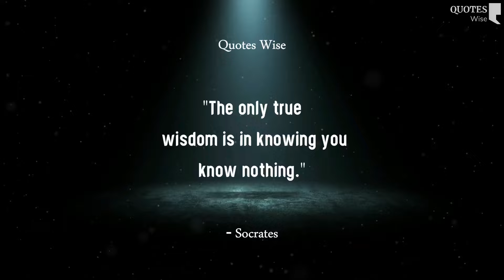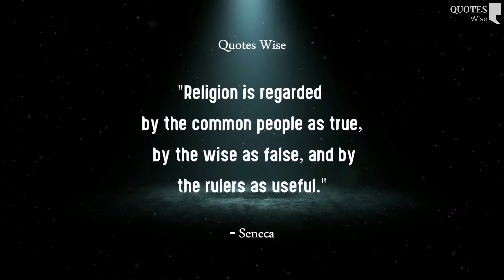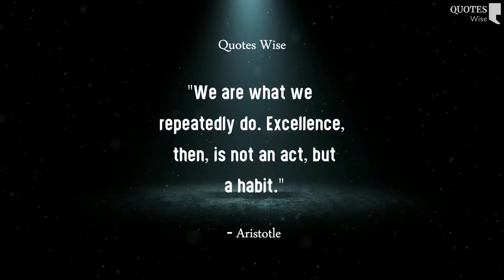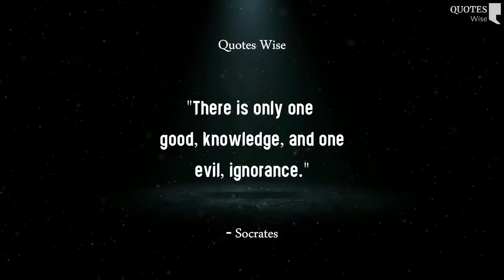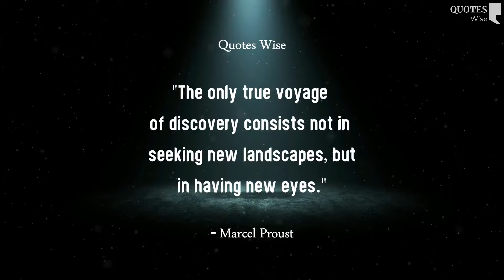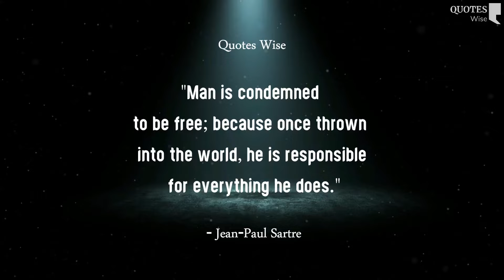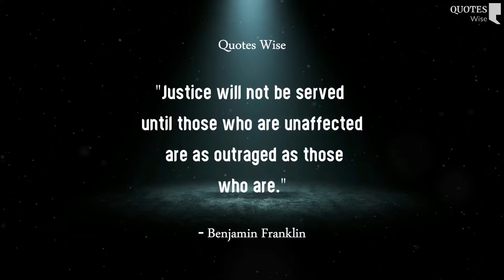35 Thought-Provoking Philosophical Quotes from the Wisdom of the Ancients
35 Thought-Provoking Philosophical Quotes from the Wisdom of the Ancients  |  @Quotes-Wise

🌟 In this thought-provoking video, we delve deep into the realms of philosophy to uncover 35 quotes that challenge conventional thinking, spark debate, and inspire introspection. From ancient wisdom to modern insights, these quotes encapsulate the essence of some of the most powerful philosophical ideas. Prepare to question your beliefs, expand your mind, and explore the boundaries of human thought.

🔍 Whether you're seeking motivation, guidance, or a fresh perspective, this video serves as your gateway to unlocking the transformative power of Walt Whitman's philosophy. Hit play, absorb the wisdom, and embark on a journey toward fulfillment and purpose.🚀